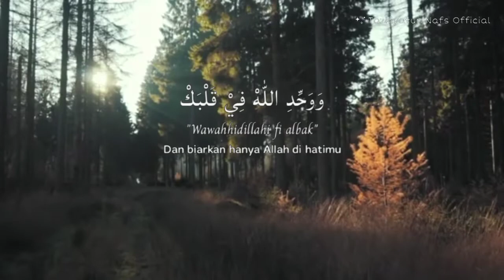Relaxation shorts tabassam sentulselatan arifinilham ameer azzikra